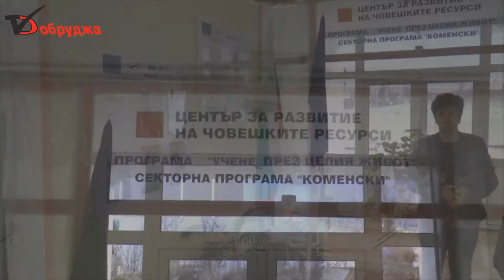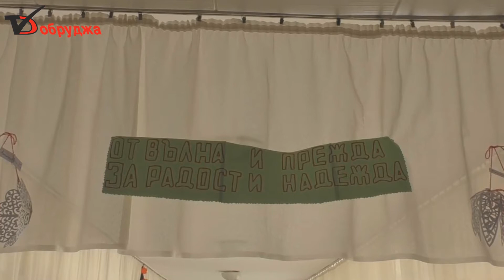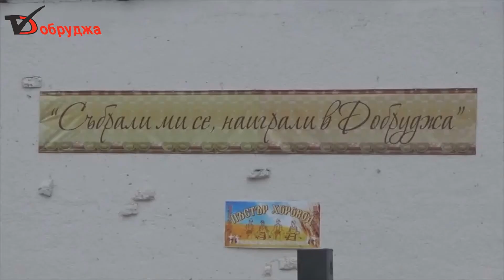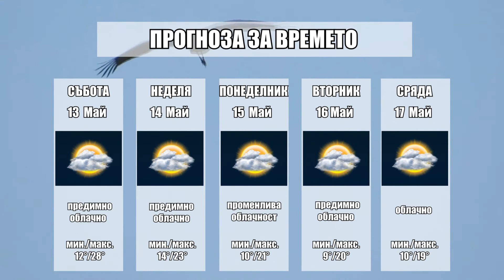Обзорна емисия новини на медийна група Добруджа за 12 Май 2017